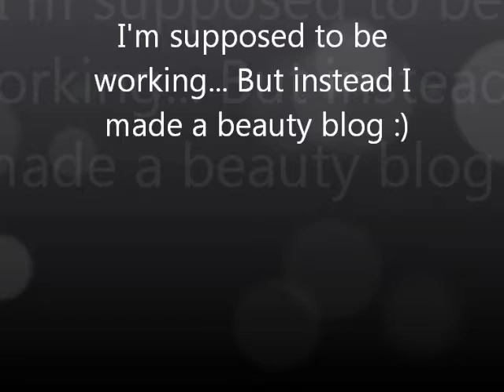WATCH THIS VIDEO :)